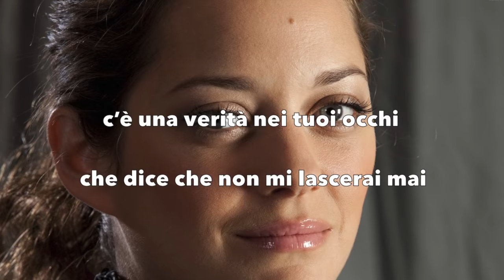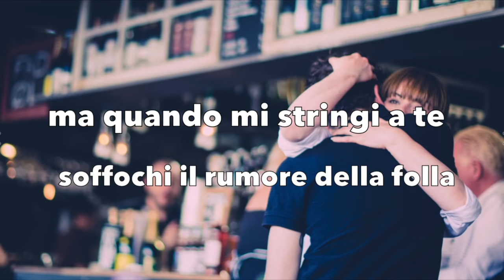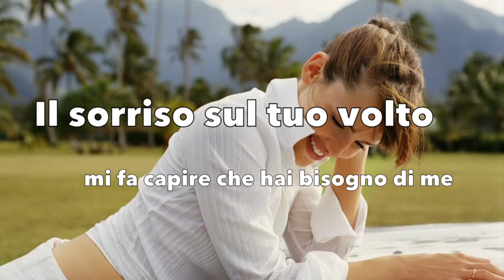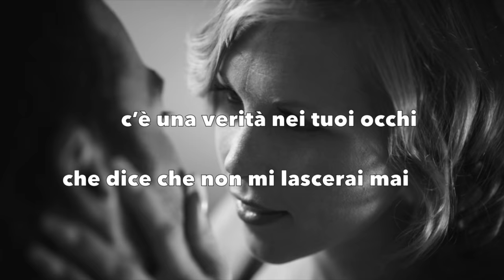When You Say Nothing At All (traduzione Italiana)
Song by Ronan Keating